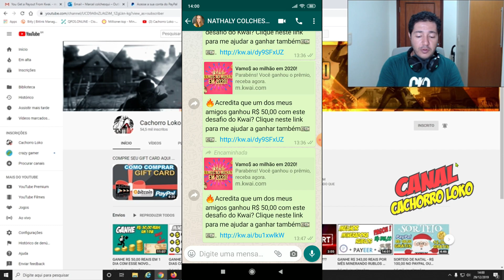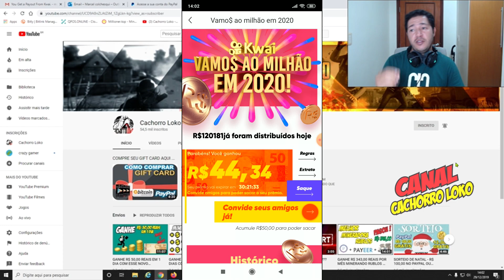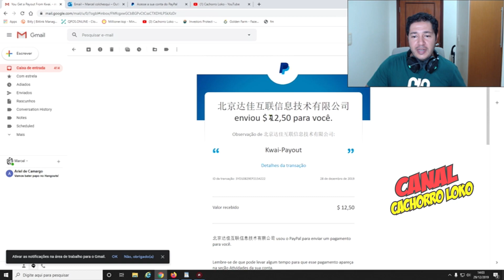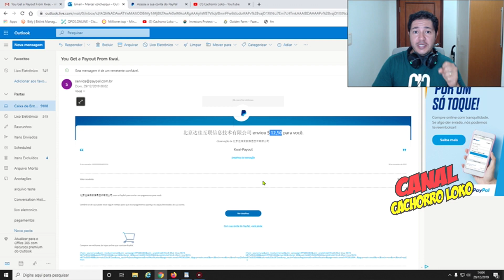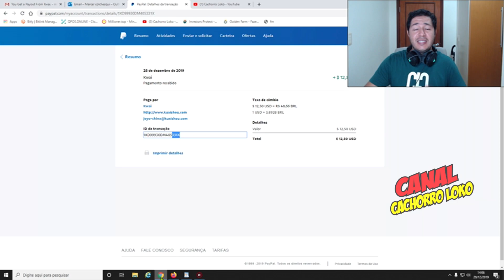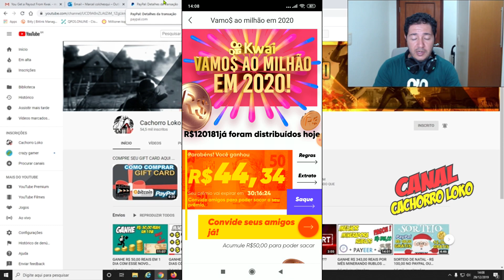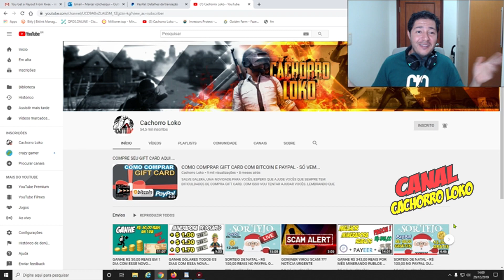KWAI PAGOU R$ 200,00 REAIS - COMO GANHAR MAIS DINHEIRO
SALVE GALERA, O APLICATIVO KWAI PAGOU, VEJA TAMBÉM O QUE FAZER PARA GANHAR MAIS E MAIS DINHEIRO, UM TRUQUE QUE POSSIBILITA FAZER VÁRIOS SAQUES NESSE APLICATIVO QUE PAGA MUITO BEM.

SENTA O DEDO NO LIKE.
COMPARTILHEM COM TODOS AMIGOS.
INSCREVAM-SE E INDIQUEM 1 AMIGO PARA CONHECER O CANAL.
TMJ FAMÍLIA...